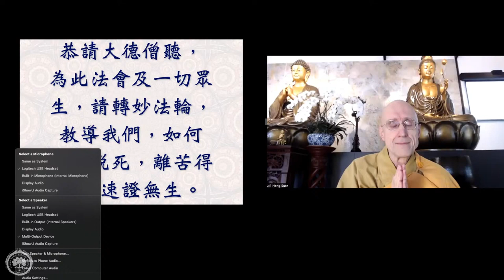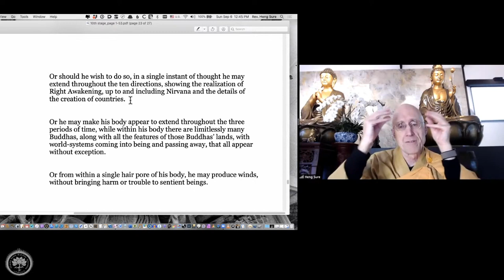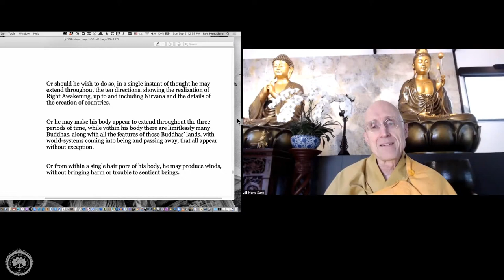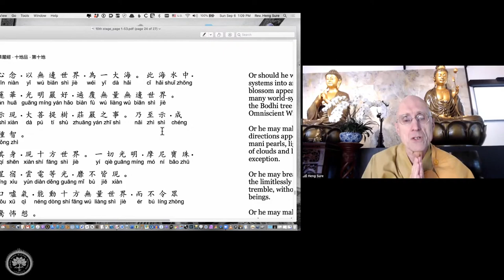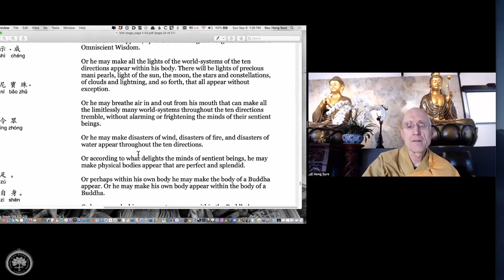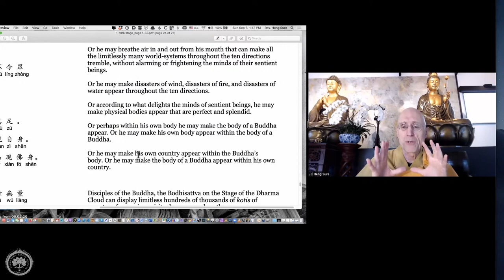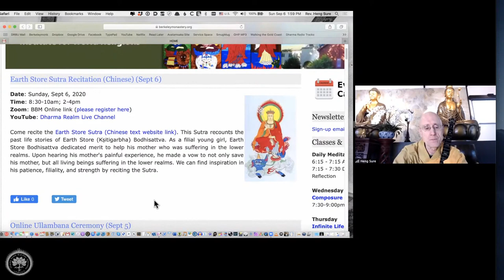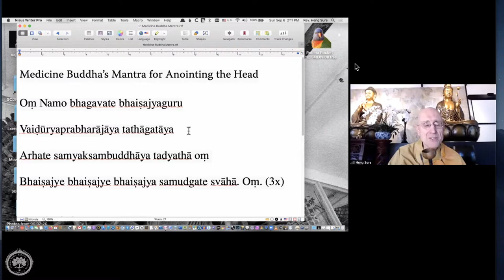Avatamsaka Sutra lecture at Berkeley Buddhist Monastery, (10th ground #40)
Approximate timestamps:
00:00:00 Dharma Request
00:03:00 Invocation:Inviting the Avatamsaka’s Buddhas and Bodhisattva
00:07:00 Sutra page 44 & 45 "without bringing harms or trouble to sentient beings"
00:10:00 Boddhisattva's single thought rises due to living beings' needs
00:12:00 Right awakening 正覺
00:16:00 Bodhisattvas, professional rescuers, try to save us
00:19:00 Human body is a small earth
00:24:00 Big Basin Redwoods State Park
00:25:00 Chapter 39 of Avatamsaka Sutra: Enter the Dharma Realm
00:27:00 Decay phase (空)
00:28:00 1983 Rev Sure in India
00:30:00 Change attitude in order to change the world
00:33:00 Wen Wu School of Martial Arts
00:37:00 Dūnhuáng Cave (敦煌洞窟)
00:46:00 Rev. Sure spent a night under the Bodhi tree on Christmas eve
01:01:30 Bhikuni Heng Yin & a nurse story in CTTB
01:03:30 Bodhisattva Theater
01:05:30 Bowing Repentance 拜懺
01:07:30 Master Zhi Yi made bowing repentance as his majoy practice
01:09:30 Dharma Realm Contemplation 法界觀: a mental Yoga
01:14:30 Happy Father's Day
01:16:30 Third Stage Bodhisattva & Deva Eyes
01:21:30 Féng Féng (馮馮) Deva eyes story
01:24:30 BBM event Update
01:30:30 Dharma and Music: "Better Times will come" (Chinese version)

01:34:30 Dedication of Merit by Medicine Master's Mantra